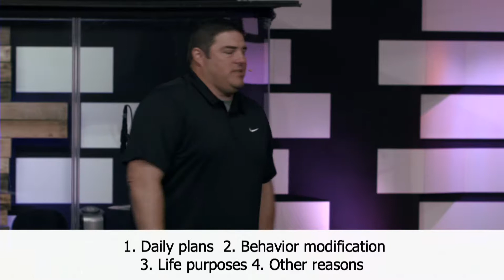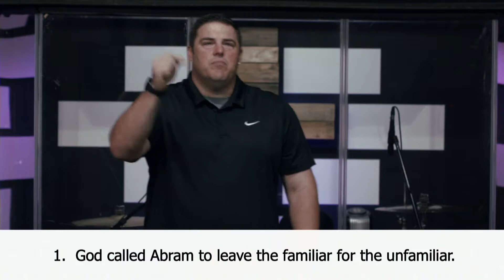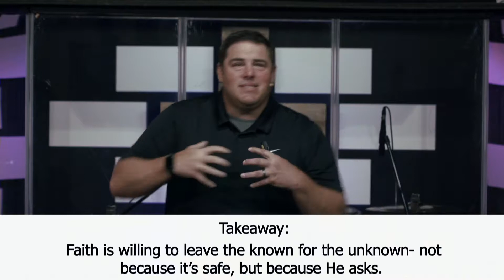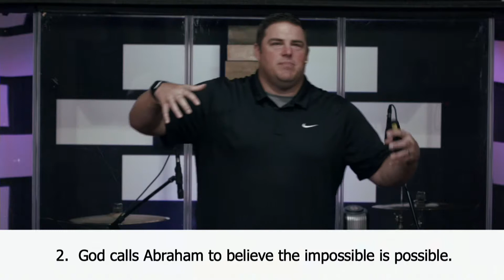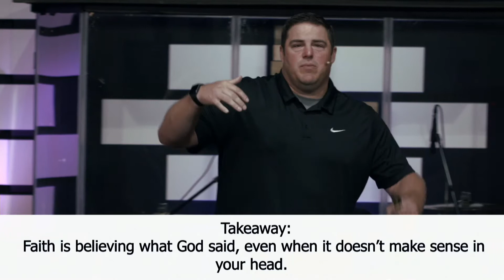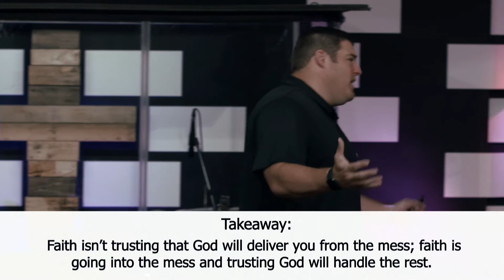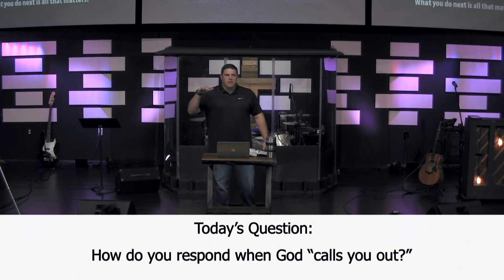Response Ability- Part 5: Called Out (Message)